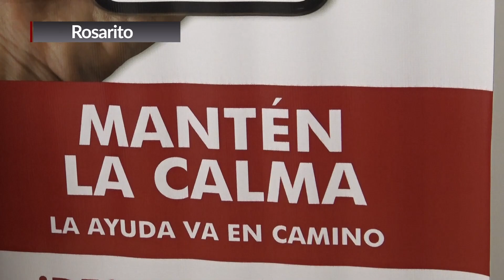FUNCIONARIA RECOMIENDA EL USO DE LA APLICACIÓN SOS_RR